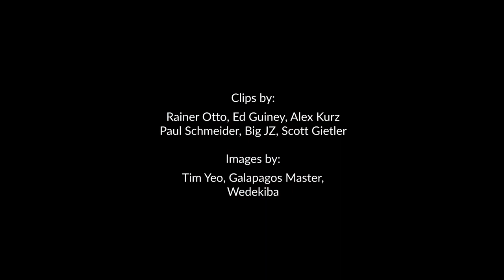Galapagos Photo Workshop 2022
Join Bluewater Dive Travel, for this perfectly crafted 10-night Galapagos liveaboard itinerary.

We have carefully selected the best possible time of year when conditions are ideal for hammerheads, marine iguanas, Galapagos sharks, penguins, mantas, batfish, seahorses, and much more. With 30 dives, plus FREE daily underwater photography workshops, you are guaranteed an unforgettable experience.

When you’re not diving, relax aboard the luxury Galapagos Master, unwind in your spacious cabin, or enjoy the view from the sun deck.